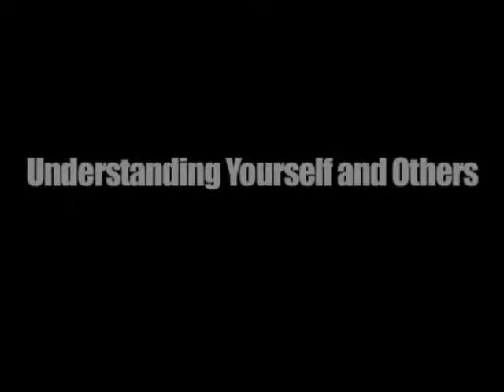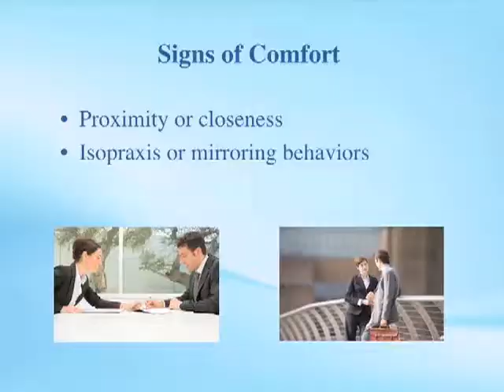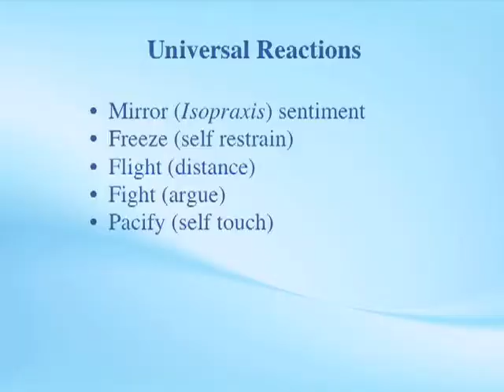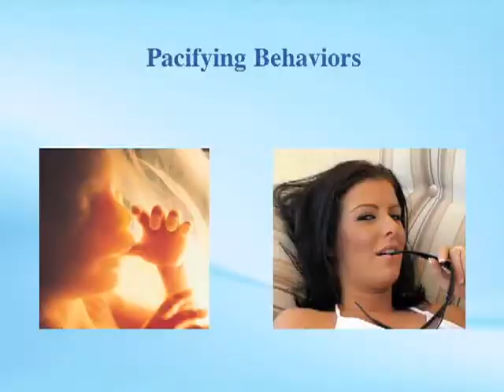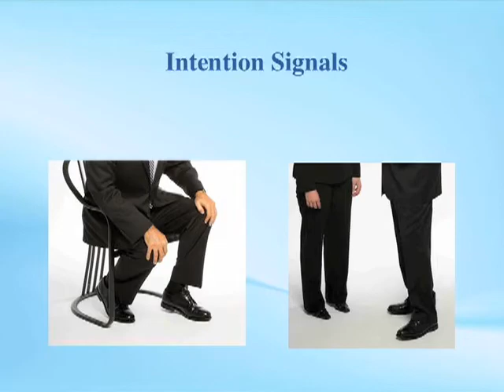Mastering the Art of influencing people - part 6/13 - Understanding Yourself And Others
For 25 years, Joe Navarro worked as an FBI special agent in the area of counterintelligence and behavioral assessment. Today he is one of the world’s leading experts on nonverbal communications and lectures and consults with major corporations worldwide. He is an adjunct professor at Saint Leo University and frequently lectures at the Harvard Business School.

He has appeared on major U.S. and International media outlets including CNN International, Fox News, BBC, The Times (UK), Crossfire with Chris Matthews, CBS, NBC, NPR Radio, The Washington Post, and The Times (UK), on topics as varied as body language and management practices.

Jack Canfield, author of Chicken Soup for the Soul called him “a world class observer” and David Givens praised him as “a master of reading nonverbals.” Joe is a frequent presenter and Keynote speaker as well as writer; his articles have been featured in Psychology Today and The Washington Post.

Joe is the international best-selling author of What Everybody is Saying which has been translated into 23 languages, and Louder Than Words, which The Wall Street Journal acclaimed as “One of the six best business books to read for your career in 2010.”